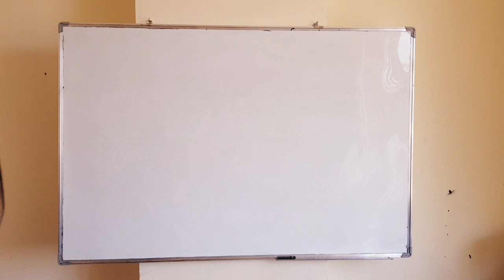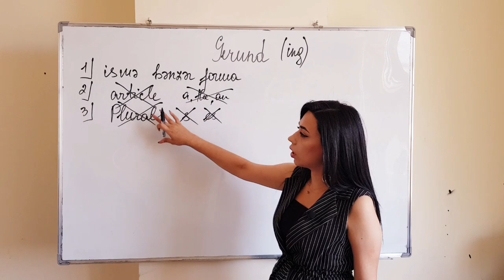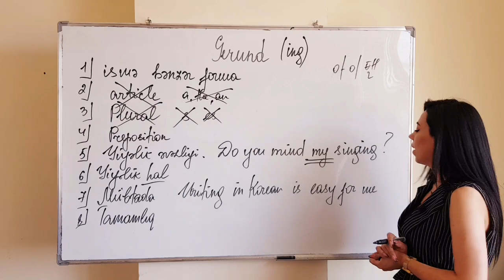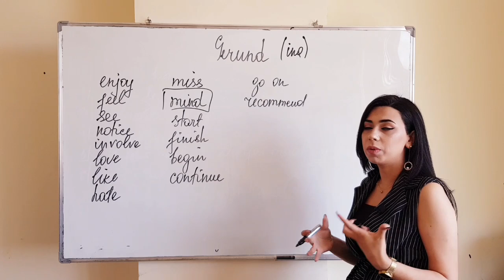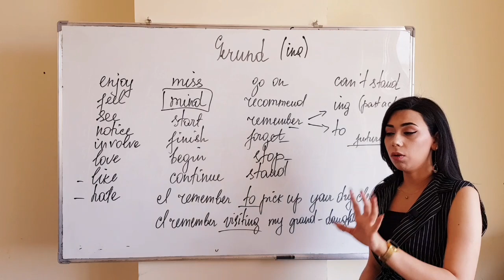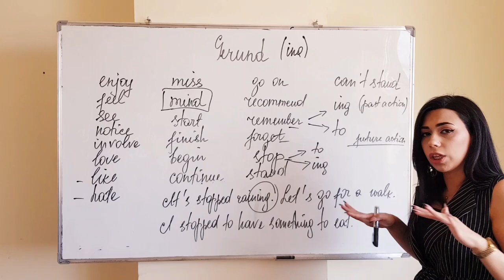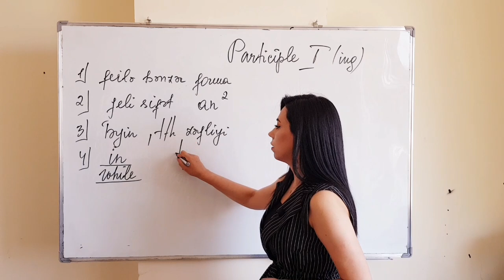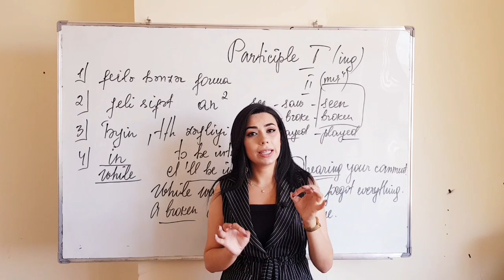Müəllimlərin İşə Qəbulu- İngilis dili ixtisası - Gerund.Participle I, II.Aytən Vəliyeva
Kanalımızda Müəllimlərin İşə Qəbulu(MİQ) və Sertifikasiyaya hazırlıq üzrə Ödənişsiz dərslər paylaşılır.Dərslərdən faydalanmaq üçün Kanala abunə OLub bildirişləri aktiv etməyiniz kifayət edir.Kanalı öz yaxınlarınız ilə paylaşınki daha çox insan faydalansın.

Əlaqə üçün ⤵️⤵️